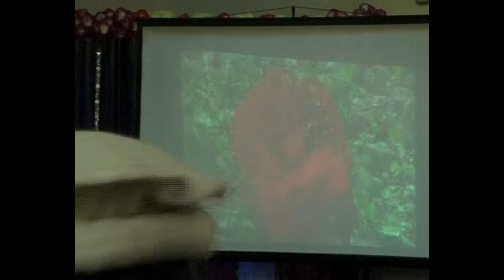Muhammad Ziauddin, 2nd Saraiki Conference D.I.Khan, 14 Feb 2016